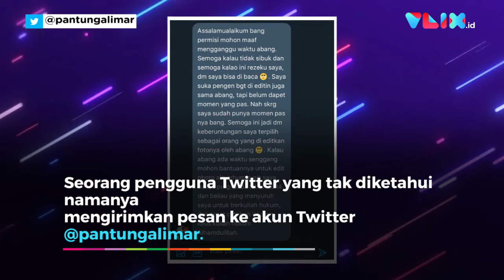Mengharukan! Foto Wisuda Diedit Bersama Ayah yang Telah Meninggal Dunia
VIVA - Seorang pengguna Twitter yang tak diketahui namanya mengirimkan pesan ke akun Twitter @pantungalimar. Sang pengirim pesan meminta tolong agar foto wisudanya diedit. Pantung Galimar diketahui kerap mengedit foto permintaan dari warganet. Hal ini menjadi mengharukan karena pengirim pesan minta menambahkan sosok ayahnya yang telah meninggal dunia pada foto tersebut. Ia juga bercerita  singkat bahwa hanya miliki satu foto potret  ayahnya dan menimba ilmu hukum adalah permintaan mendiang sang ayah.